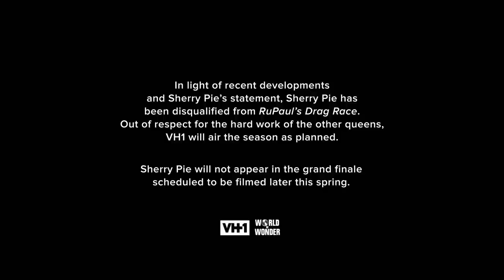Watch Act 1 of S12 E4 👠 The Ball Ball | RuPaul’s Drag Race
The queens discuss the first elimination and compete in a bee-themed mini challenge. Watch the new episode Friday at 8/7c on VH1!